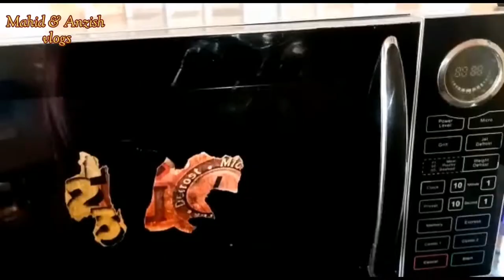kitchen deep cleaning motivational vlog|| tips|| microwave oven cleaning hacks and tricks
Assalamu Alaikum aaj ke vlog main kitchen ki Hafta war Safai karne ja rahi hun aur kitchen Ki Safai ke bahut se totke aur sink or microwave oven ki cleaning ki tips bhi bataungi to please video ko pura Dekhen
 Video ko 👉like 👍karein

We are working hard to make videos please watch and like video.